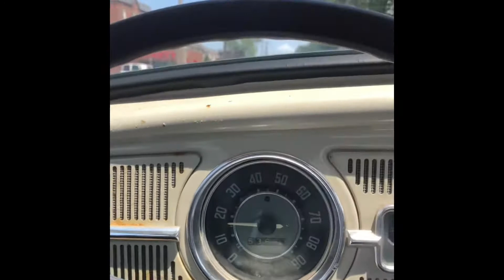1964 VW Beetle Low Rider Carburetor Adjustments And More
Adjusting the carburetor after a few weeks of having issues with it now it’s running great for now and took it out for a little ride.